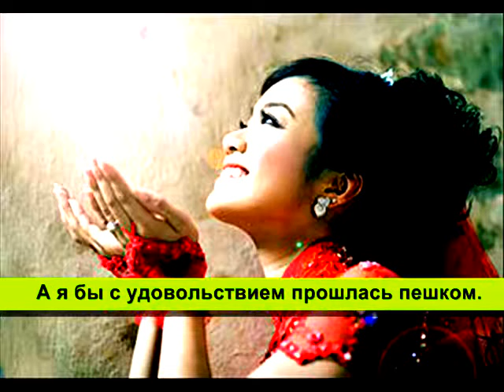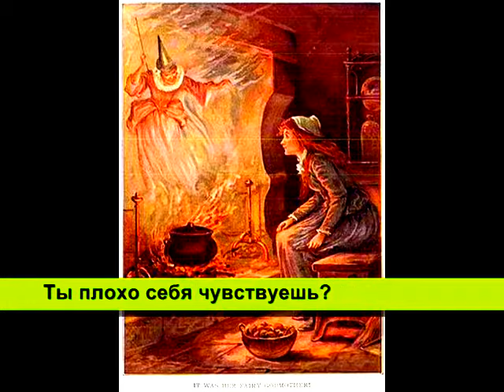Советы для золушки, 5 серия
Фея приглашает золушку на прогулку.